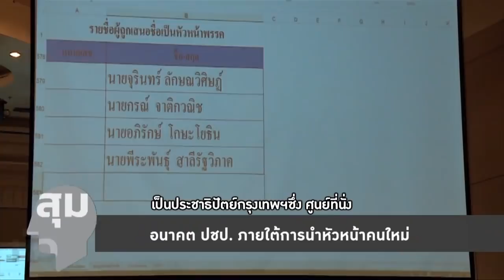สุมหัวคิด - ประชาธิปัตย์ ควรเลิกใช้นโยบายเกลียดทักษิณ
ดร.ยุทธพร อิสรชัย  ระบุ 'จุรินทร์ ลักษณวิศิษฎ์' หัวหน้าพรรคประชาธิปัตย์คนใหม่ มีฐานคนสนับสนุนเยอะ

ด้านอาจารย์เอกชัย ไชยนุวัติ ระบุพรรคประชาธิปัตย์ แพ้การเลือกตั้งตั้งแต่ปี 2535 ก่อน ดร.ทักษิณ จะมา พร้อมย้ำว่า พรรคประชาธิปัตย์ไม่ว่าหัวหน้าพรรคคนไหนก็ตาม ถ้าใช้นโยบายเกลียดทักษิณ ก็แพ้เลือกตั้ง

ชมคลิปเต็มรายการสุมหัวคิด : 'อนาคต ปชป. ภายใต้การนำหัวหน้าคนใหม่' ได้ที่